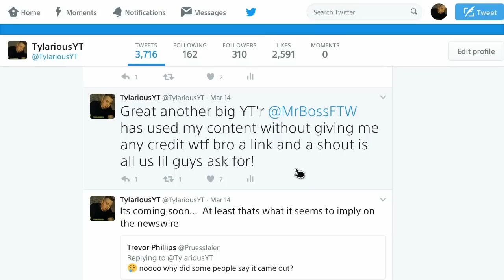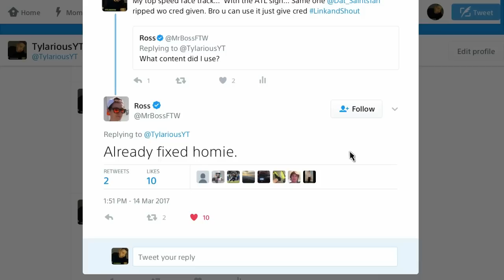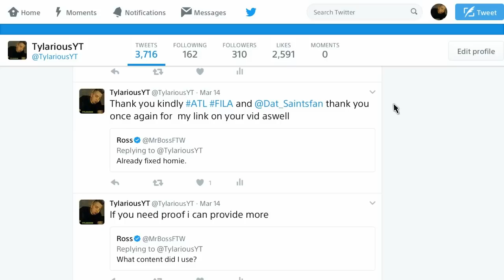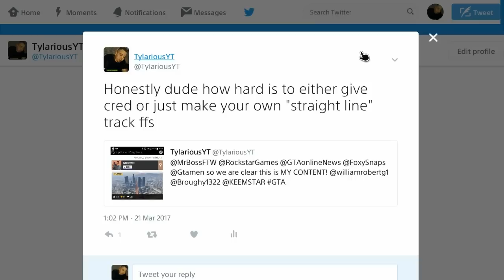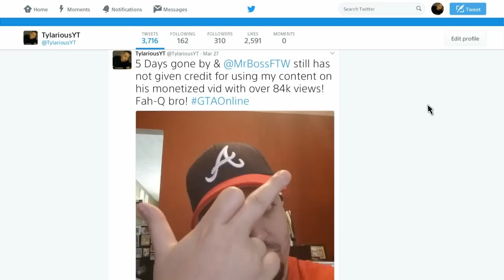HOW I MADE MrBossFTW STOP USING MY CONTENT!!!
WHY DID MrBossFTW Stop Using My Content